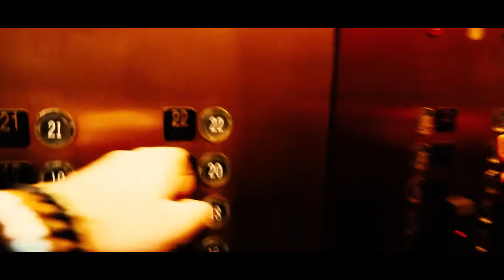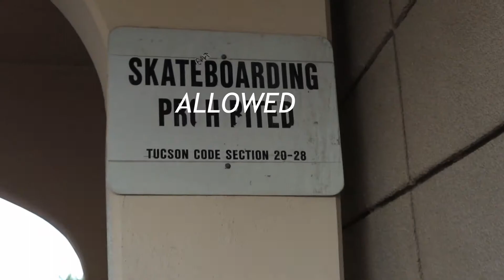PASTY P VLOGS | EPISODE 1 DAP UP THE POLICE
Piercen and the rest of Potato Milk go downtown for the day and see what kind of trouble they can get into.